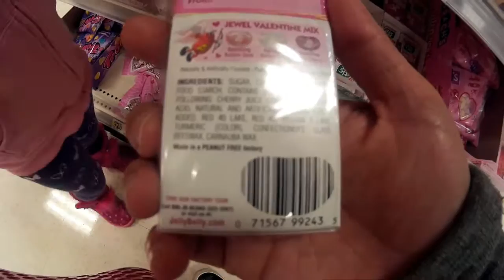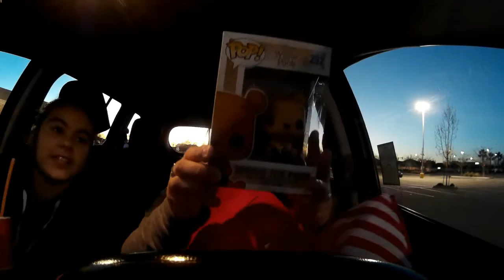VLOG# 99 HACIENDO TRAVESURAS | spanglishvlogs